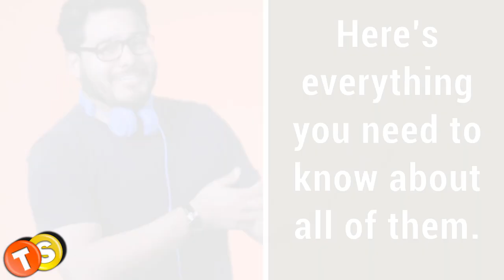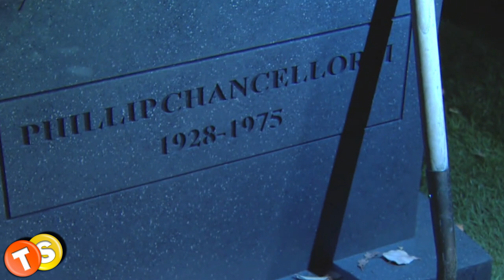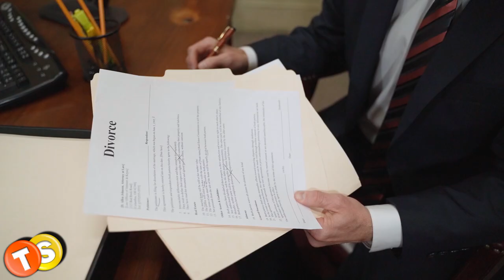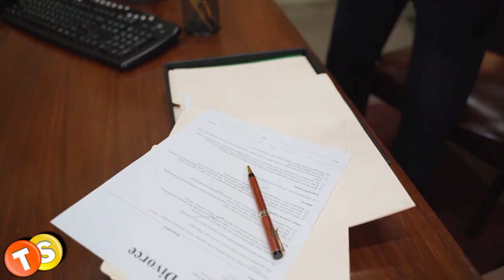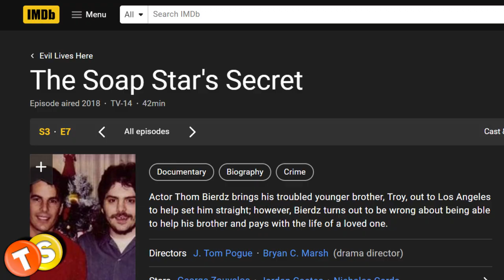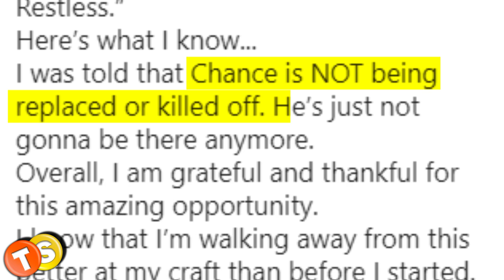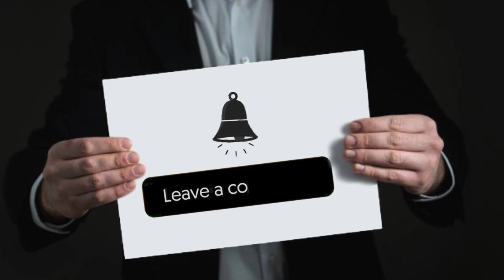Where are the four Phillip Chancellors of The Young and the Restless?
So far, the Young and the Restless has introduced four Phillip Chancellors. If you are new to the show, this information might surprise you since few of them were out at the show before the 70s even ended. So who were they? And, where are they at present? Here’s everything you need to know about all of them.

Here are some of the shows that we love to follow:
General Hospital
Days of Our Lives
Gold Rush
Street Outlaws
Deadliest Catch